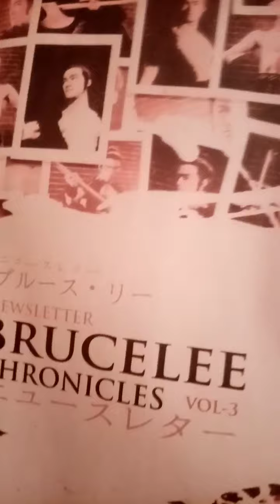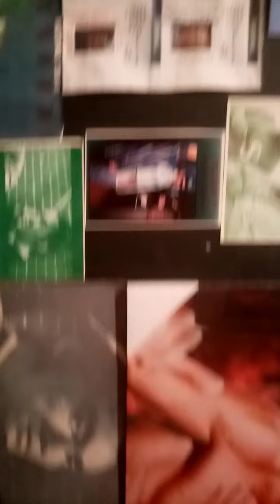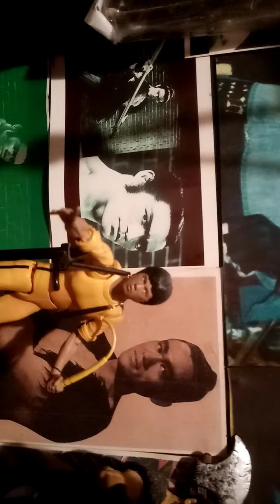Bruce Lee dragon of jade blind swordsman ancient classical warrior 1973